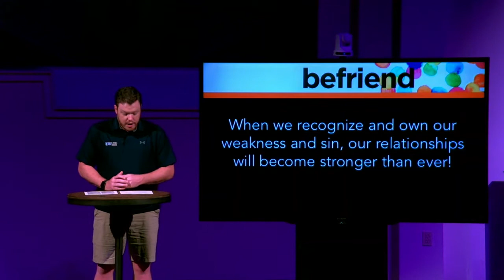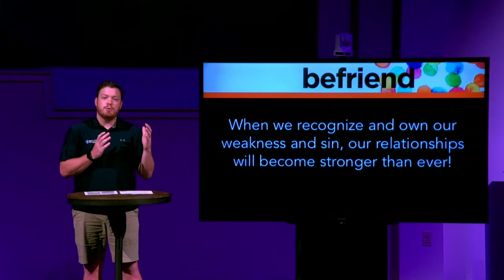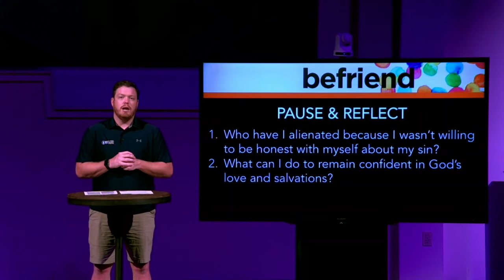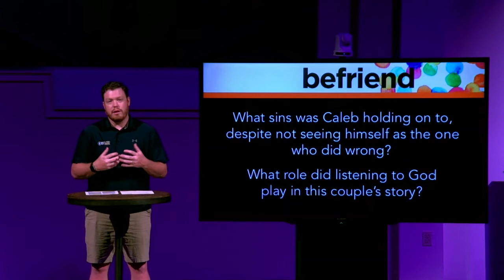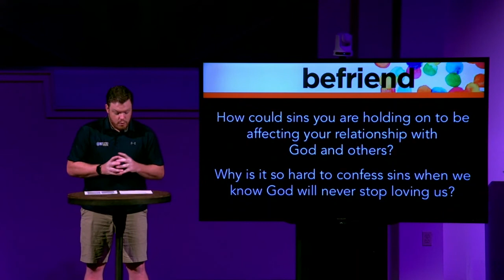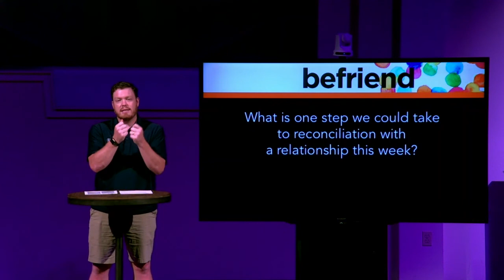Mid Week Devo - Session 3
Join us for a Mid-Week Bible Study featuring a RightNow Media series "Befriend" by Scott Sauls.